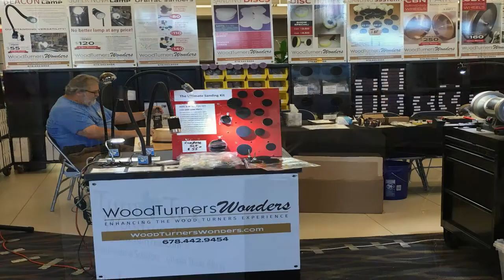Woodturning SWAT - Waco Texas 2016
Waco Texas was the place to be at the end of August if you're interested in woodturning. The Waco Convention Center was home to the 25th annual SWAT Woodturners Symposium or SouthWest Association of Turners.

Be sure to check out my blog for the full story!

Want to help support what I do with a few hard earned bucks? :)

Here's a list of the tools I currently use.

Nova Comet ii Wood Lathe

Easy Wood 3 Tool Combo

3/8 Sorby Bowl Gouge

Nova Dovetail Chisel

Rikon Slow Speed Grinder

Oneway Sharpening Jig

Ridgid 15 AMP Portable Table Saw

Ridgid GENX5 Combo Tool Set:

Woodriver #4 Plane

Woodriver Wheel Marking Gauge

Irwin Marples Chisels

Trend Diamond Stone Honing Guide Set

I love woodworking and focus most of my time making things on the lathe. It really helps me a lot!